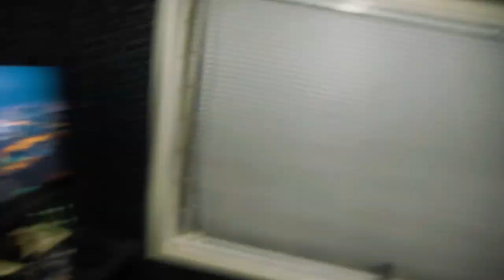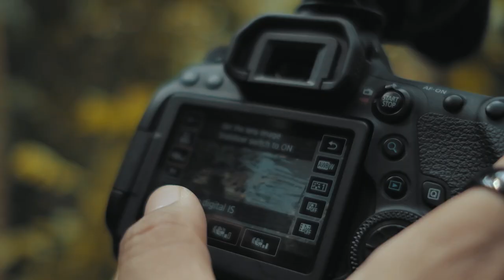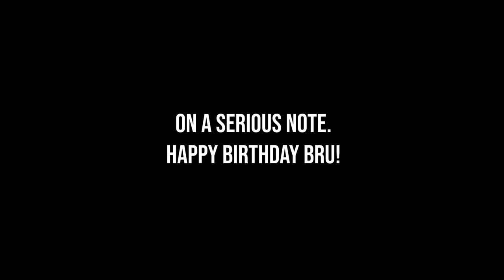PATAMA KAY JOHN SANTANA!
DAPAT NIYO TONG MAPANUOD! -